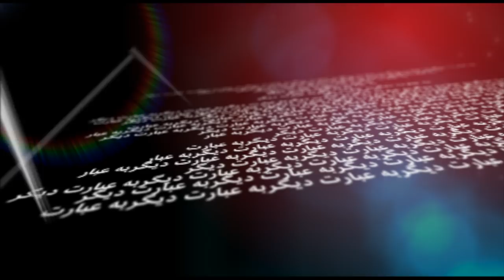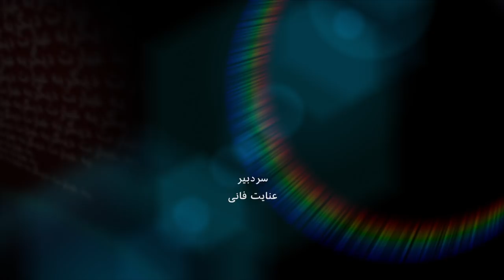به عبارت دیگر: حسن زرهی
راهی دراز از ملائی در ده چالاکو تا سردبیری نشریۀ شهروند در تورنتو؛ گفت و گوی عنایت فانی  با حسن زرهی در این برنامۀ "به عبارت دیگر"